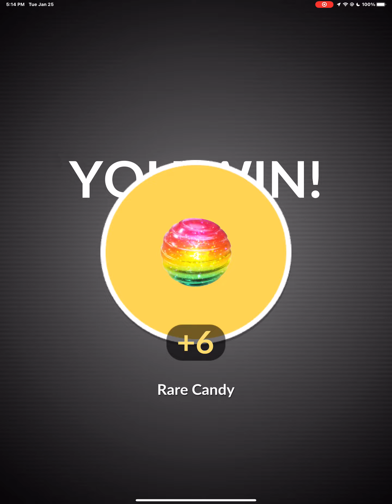Pokémon GO - Regice Raid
Pokémon GO

Regice Raid